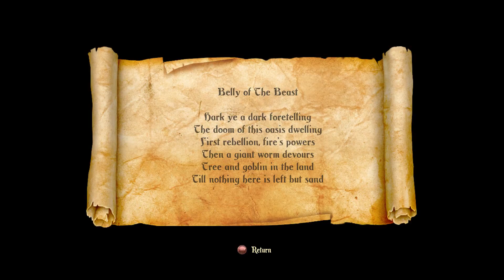Let's Play Trine 2 - So much acid - Part 28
So fleshy. So acidic.  I think there might be parasites.  In fact...we might be a parasite.